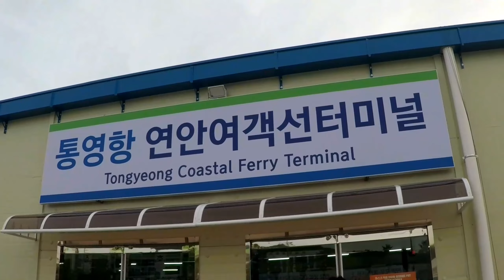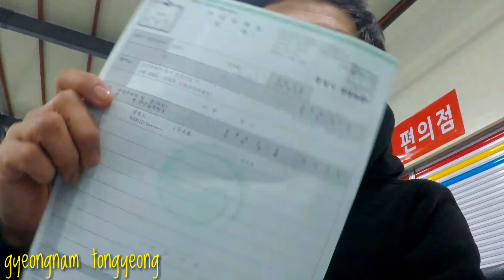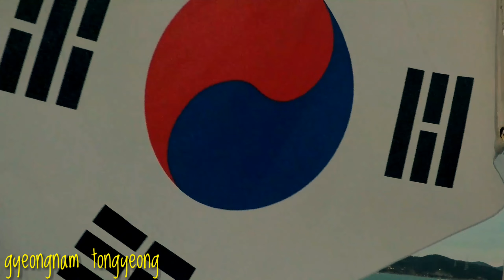Biyaheng GYEONGNAM TONGYEONG: first time sumakay ng ferry boat||Christopher corpuz vlog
dito ko naranasan sumakay ng ferry at ang ganda ng paligid pero nakakatakot sa dagat..Christopher corpuz vlog